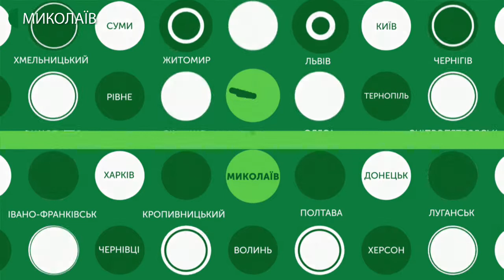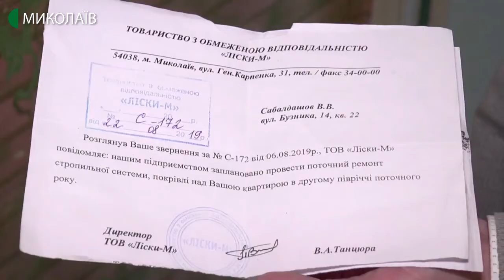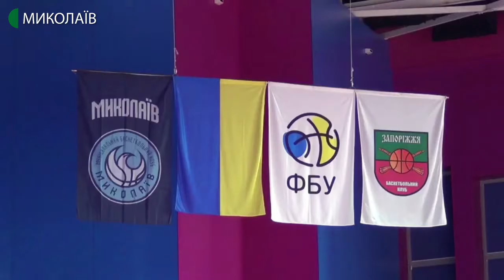16.01.2020. Новини. 08:00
Новини
Інформаційна картина дня (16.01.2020) поглядом кореспондентів телеканалу UA: Миколаїв (випуск новин — 08:00):
- над квартирою одного з жителів Миколаєва більше року протікає дах;
- муніципальний баскетбольний клуб «Миколаїв» зіграє в Запоріжжі.